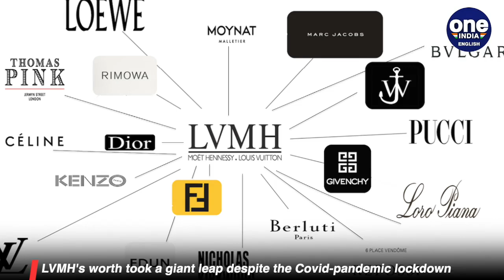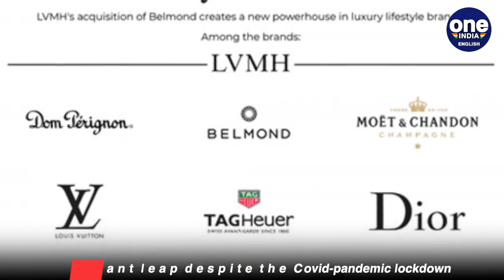Bernard Arnault temporarily beats Jeff Bezos as the 'richest man in the world' | Oneindia News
On Monday, Louis Vuitton CEO Bernard Arnault temporarily got the title of the richest man in the world when he overtook Amazon head, Jeff Bezos. In that period, Arnault had a net worth of an estimated $186.3 billion, which was $300 million above Jeff Bezos. At the time of publishing an article, Forbes' real-time billionaire index showed Bezos back on top with a fortune of $188.2 billion and Arnault with $187.3 billion.